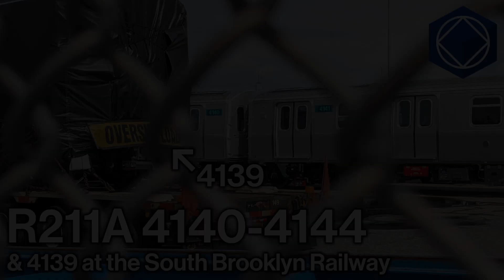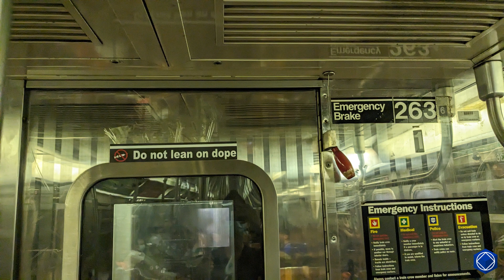MTA NYCT Subway: R211A 4140-4144 & 4139 at South Brooklyn Railway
Various shots of R211A set 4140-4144 as well as car 4139 wrapped in tarp on South Brooklyn Railway property, delivered between September 12th and September 13th, 2023.

--CHAPTERS
0:00 - Introduction
0:10 - Police Photos 1
0:21 - Clip 1
0:46 - Clip 2
1:39 - Clip 3
3:15 - Clip 4
3:48 - Police Photos 2
4:03 - Clip 5
4:21 - Clip 6
5:36 - More Photos
5:47 - Bonus Photos
5:55 - End Screens

--NOTES
If you enjoyed, please considering leaving a like on this video to show your support!

Recorded on Wednesday, September 13th, 2023 (09/13/23).